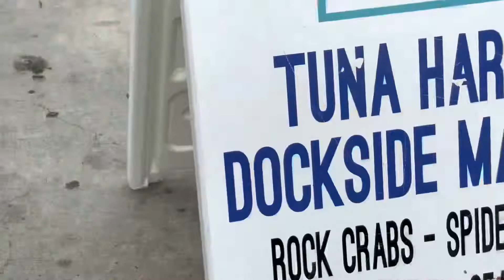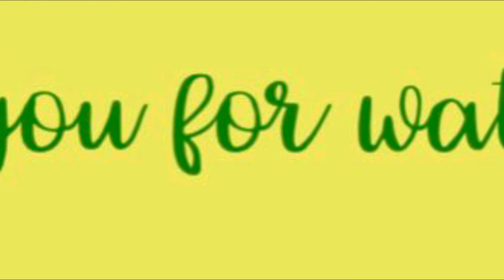Open-air fish market at Seaport Village San Diego/Tuna Harbor Dockside Market Walking tour vlog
Tuna Harbor Dockside Market Walking tour vlog 6/4/2022.